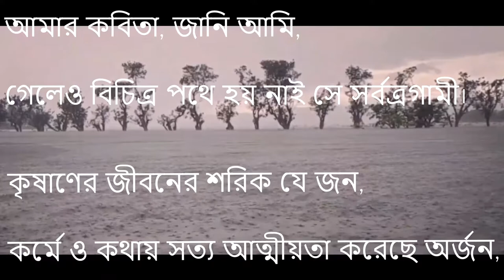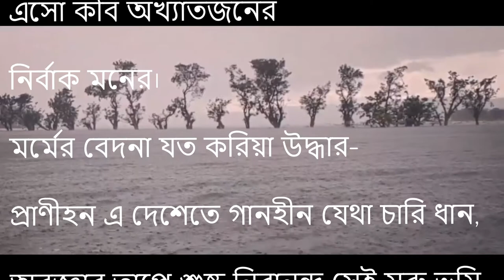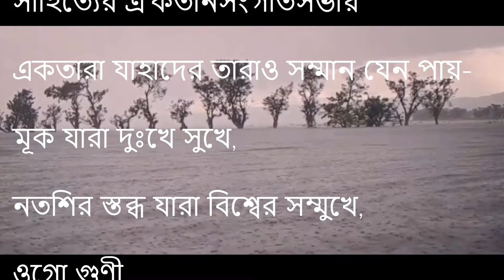ঐকতান- রবীন্দ্রনাথ ঠাকুর; বাংলা ১ম পত্র - একাদশ দ্বাদশ শ্রেণি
জীবন-মৃত্যুর সন্ধিক্ষণে দাঁড়িয়ে কবি রবীন্দ্রনাথ ঠাকুর অনুভব করেছেন নিজের অকিঞ্চিৎকরতা ও ব্যর্থতার স্বরূপ। কবি বুঝতে পেরেছেন, এই পৃথিবীর অনেক কিছুই তাঁর অজানা ও অদেখা রয়ে গেছে। বিশ্বের বিশাল আয়োজনে তাঁর মন জুড়ে ছিল কেবল ছোট একটি কোণ। জ্ঞানের দীনতার কারণেই নানা দেশের বিত্রি অভিজ্ঞতা, বিভিন্ন গ্রন্থের চিত্রময় বর্ণনার বাণী কবি ভিক্ষালব্ধ ধনের মতো সযত্নে আহরণ করে নিজের কাব্যভাণ্ডার পূর্ণ করেছেন। তবু বিপুল এ পৃথিবীর সর্বত্র তিনি প্রবেশের দ্বার খুঁজে পাননি। চাষি ক্ষেতে হাল চষে, তাঁতি তাঁত বোনে, জেলে জাল ফেলে-এসব শ্রমজীবী মানুষের ওপর ভর করেই জীবনসংসার এগিয়ে চলে। কিন্তু কবি এসব হতদরিদ্র অপাঙ্ক্তেয় মানুষের কাছ থেকে অনেক দূরে সমাজের উচ্চমঞ্চে আসন গ্রহণ করেছিলেন। সেখানকার সংকীর্ণ জানালা দিয়ে যে জীবন ও জগৎকে তিনি প্রত্যক্ষ করেছেন, তা ছিল খণ্ডিত তথা অপূর্ণ। ক্ষুদ্র জীবনের সঙ্গে বৃহত্তম মানব-জীবনধারা ঐকতান সৃষ্টি না করতে পারলে শিল্পীর গানের পসরা তথা সৃষ্টি সম্ভার যে কৃত্রিমতায় পর্যবসিত হয়ে ব্যর্থ হয়ে যায়, কবিতায় এই আত্মোপলব্ধির প্রকাশ ঘটেছে কবির। বলেছেন তিনি, তাঁর কবিতা বিচিত্র পথে অগ্রসর হলেও জীবনের সকল স্তরে পৌঁছাতে পারেনি। ফলে, জীবন-সায়াহ্নে কবি অনাগত ভবিষ্যতের সেই মৃত্তিকা-সংলগ্ন মহৎ কবিরই আবির্ভার প্রত্যাশা করেছেন, যিনি শ্রমজীবী মানুষের অংশীদার হয়ে সত্য কর্মের মধ্যে সৃষ্টি করবেন আত্মীয়তার বন্ধন। “ঐকতান” কবিতায় যুগপৎ কবির নিজের এবং তাঁর সমকালীন বাংলা কবিতার বিষয়গত সীমাবদ্ধতার দিক উন্মোচিত হয়েছে।